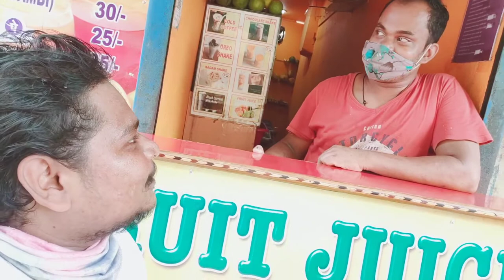Oreo shake at Cuttack | Mr Explorer | Food Blog | Amresh Prasad Gauda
location:- om sai ram juice center, medical road mangalabagh Cuttack